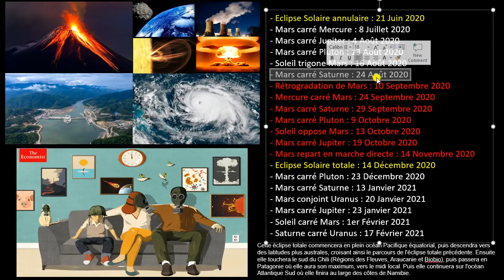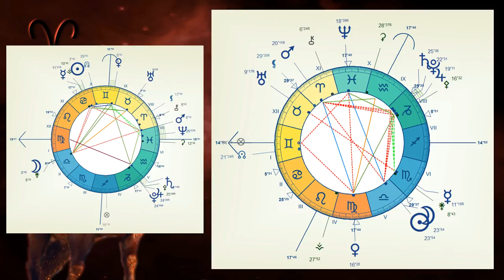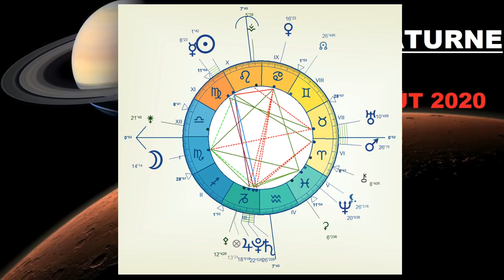MARS RÉTROGRADE EN BÉLIER (DU 9 SEPTEMBRE AU 14 NOVEMBRE 2020) ♈♈♈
LE LONG TRANSIT DE MARS EN BÉLIER : MAISON PAR MAISON (DU 28 JUIN 2020 AU 6 JANVIER 2021)

LES ASTRES NE MENTENT JAMAIS ET MANIFESTENT UN MOIS DE MAI 2020 HISTORIQUE SUR LE PLAN ECONOMIQUE...

Fabien KLYMENKO

klymenko.fr

- Rougeole
- Ebola

Fabien KLYMENKO

klymenko.fr